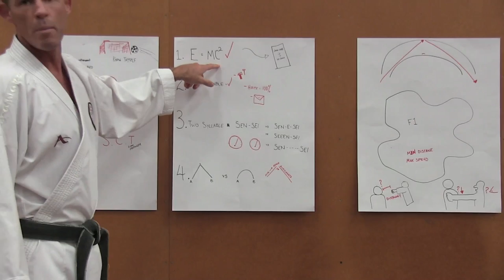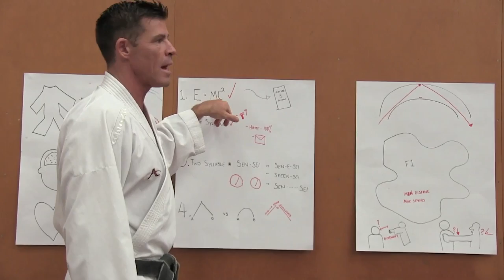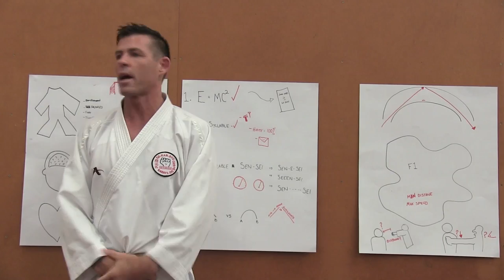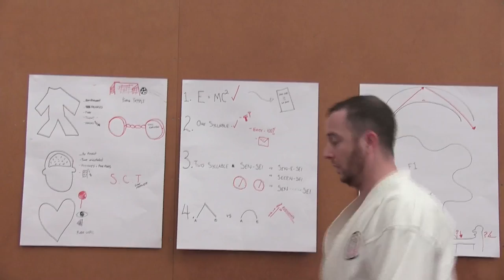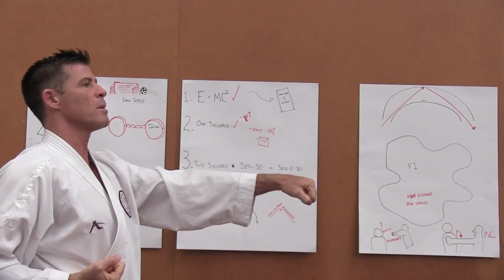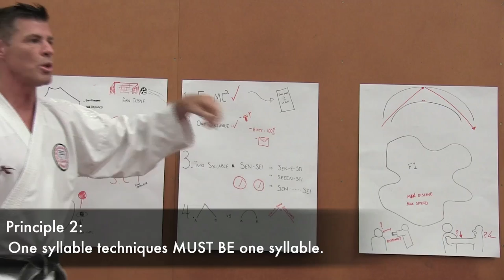Principles 1 & 2: 'Kata Principles' Workshop:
Exerts from a 3plus hour 'Kata Principles Workshop' in Melbourne Australia. Rather than the finer points of individual kata, we focused on Principles relevant to ALL kata.
P1: Everything must work within physics. A non-karate-ka with a physics degree should be able observe your kata and give every move  the tick of approval.
 P2: One Syllable movements MUST be one syllable movements.